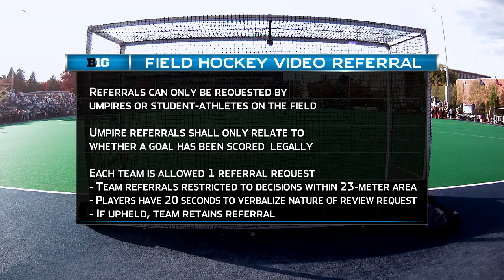2016 Field Hockey: Maryland at Penn State | Oct. 16, 2016 | Top Games of the BTN Era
Maryland and Penn State clash in a match-up of two Top Ten ranked teams.